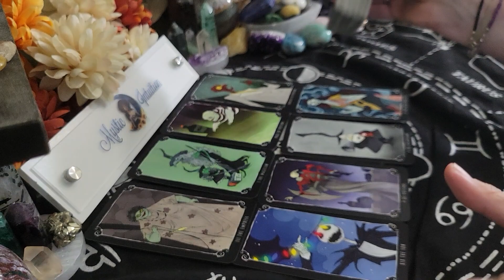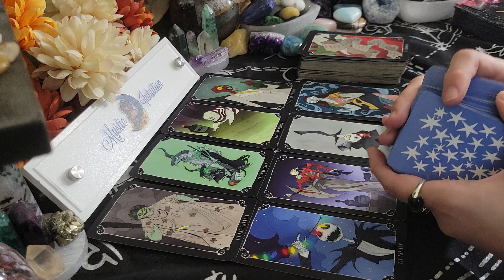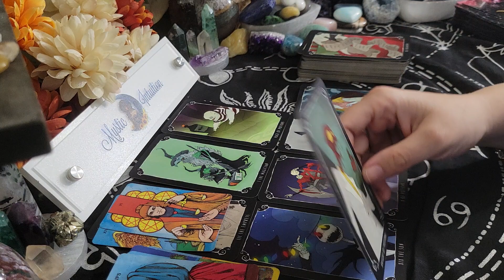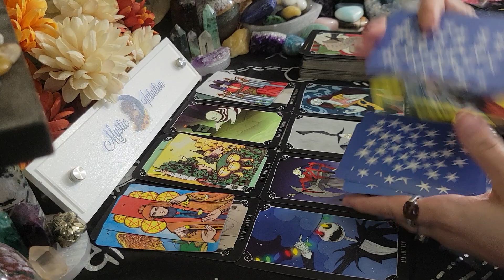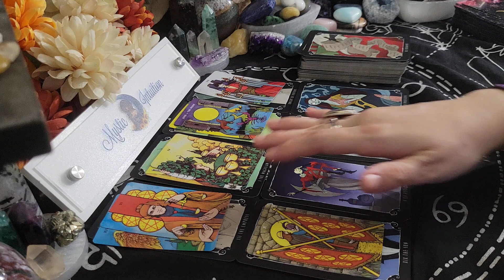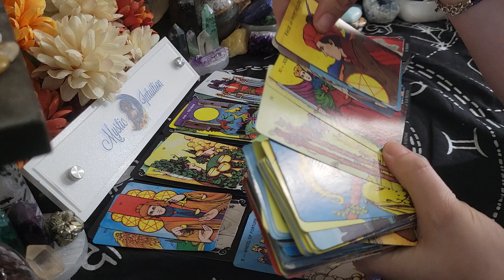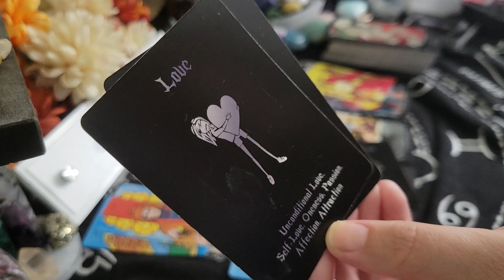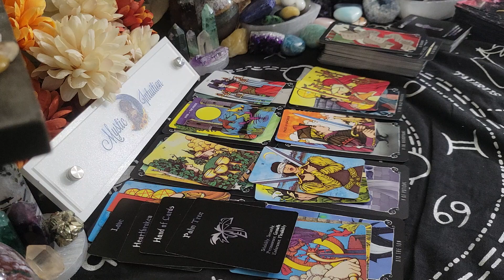CAPRICORN ♑️ KARMIC INTERFERENCE! Taking a major risk to be with you! 🔥 June 16-30, 2023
Capricorn - Welcome! Capricorn sun, moon, rising, venus, and cross watchers! These are general readings that will not resonate with everyone. Please be sure to check the videos for your other placements for additional messages and guidance.

TIME STAMP:
Reading Starts - 0:24

Decks Used:
Island Time Wellness Oracle Vol 1.